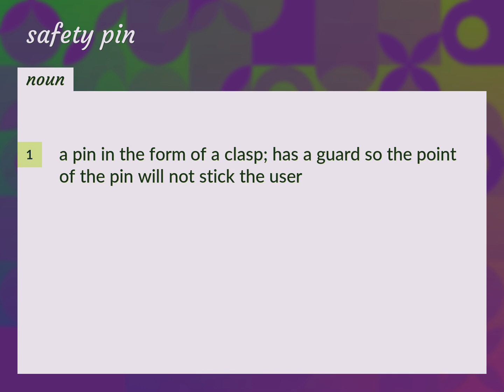Safety pin | meaning of Safety pin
What is SAFETY PIN meaning?